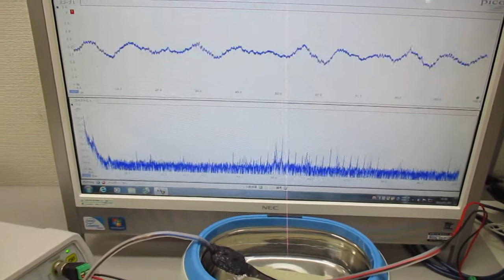超音波発振制御プローブの製造技術（オリジナル超音波検査） ultrasonic-labo